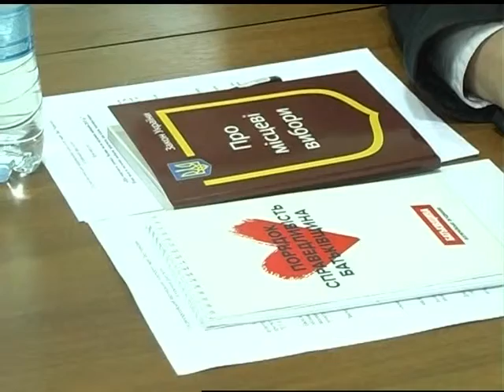У Луцьку обговорили новий виборчий законвибори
25 жовтня 2015 року відбудуться місцеві вибори за новим виборчим законом. 1 жовтня - останній день для прийняття рішення про реєстрацію або відмову у реєстрації кандидатів. Відповідно, вже 2 жовтня буде відомий перелік усіх учасників виборчих перегонів на Волині – і партійні виборчі списки, і кандидати на посади міських, селищних, сільських  голів. Що очікувати громаді після місцевих виборів - 2015? Про це говорили учасники круглого столу, що відбувся на історичному факультеті Східноєвропейського університету імені Лесі Українки. Викладачі, студенти, експерти та журналісти, кандидати у депутати обговорили нове виборче законодавство.